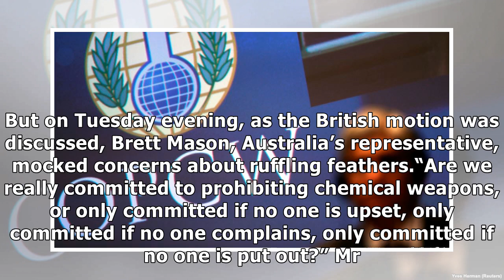✫O.P.C.W., Chemical Weapons Watchdog, Gets Power to Assign Blame